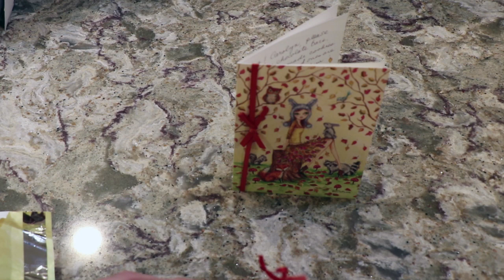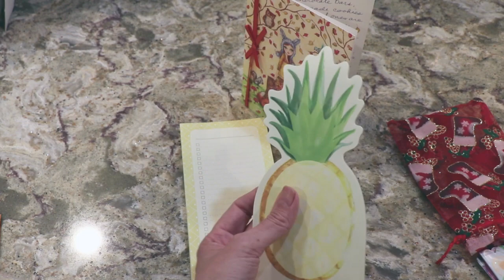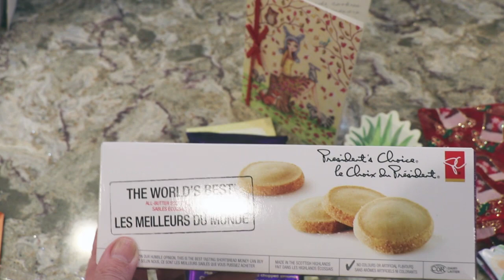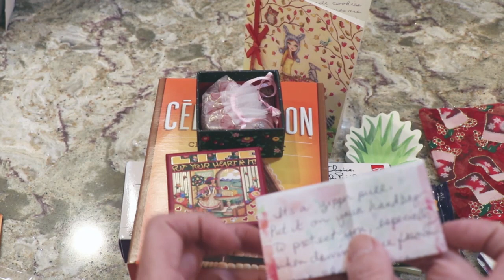Happy Mail From Veronica Hart - Thank You So Much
Thanks so much Veronica, you really know how to make me feel special I love the sweet treats. The shortbread is delicious. Thank you for everything!!!